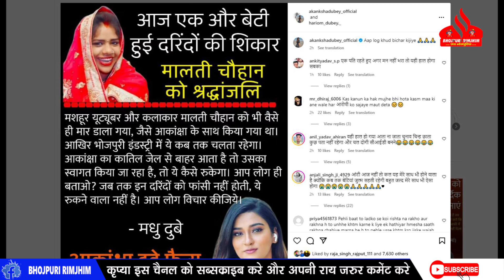Malti Chauhan मामले में आया Akansha DUBEY का कनेक्शन - जानकार FANS भी हो गए हैरान ! जाने क्या ??